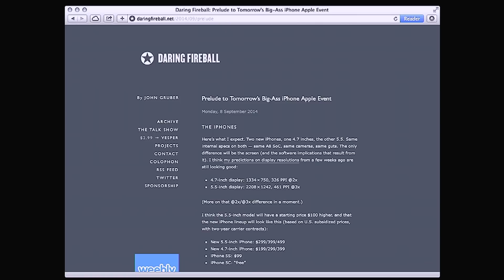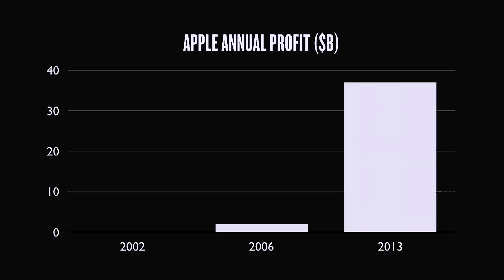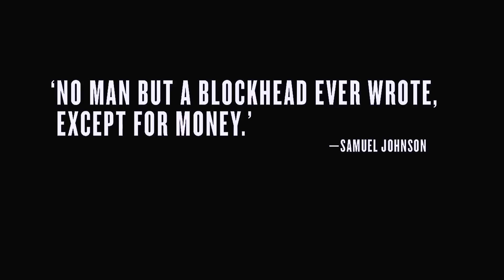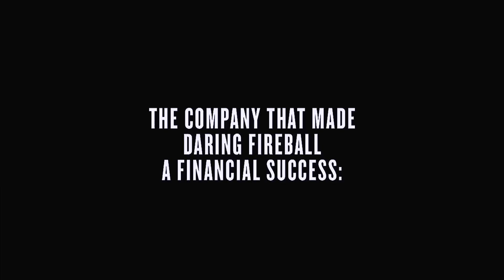John Gruber, Daring Fireball - XOXO Festival (2014)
For the last 12 years, John Gruber’s tracked the modern era of Apple on Daring Fireball, his personal web site turned full-time job. Bootstrapped with reader contributions and shirt sales, John’s thoughtful approach to sponsorship allowed him to remain fiercely independent, while working on projects like Markdown, The Talk Show, and Vesper, his minimalist note-taking app.